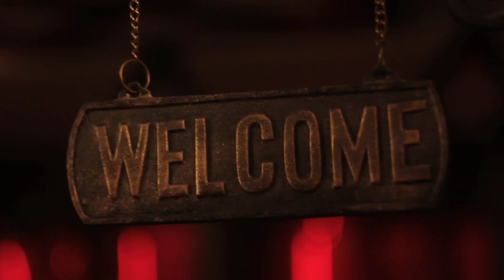Chanakya Niti - ये 1 चीज रगड़ दो खूब मिलेगा पैसा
About Chankya:-